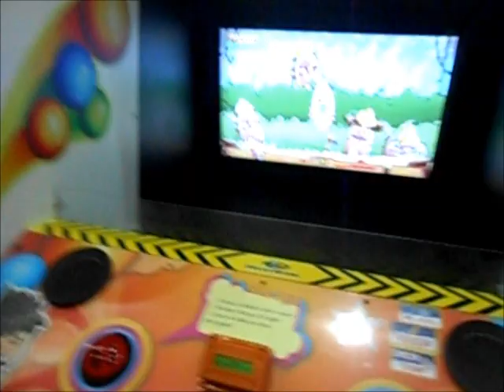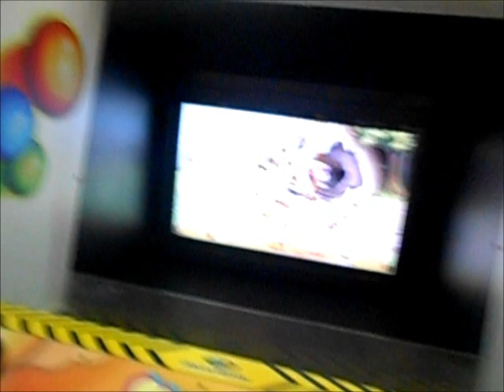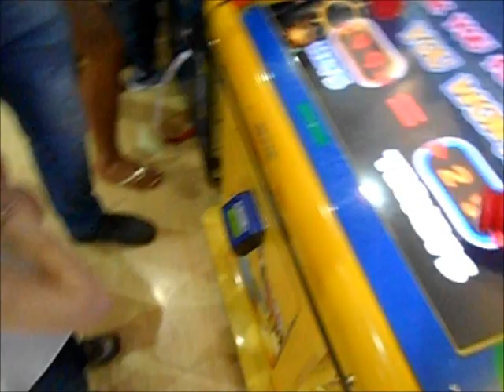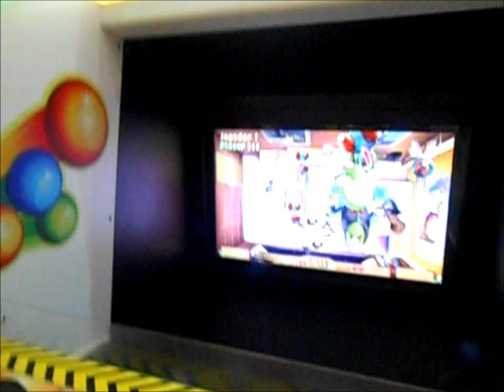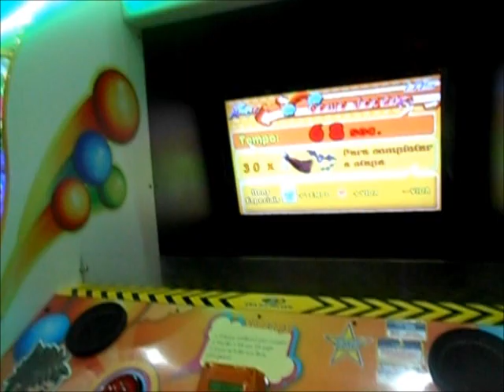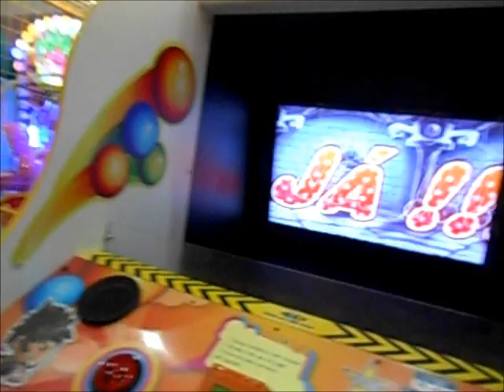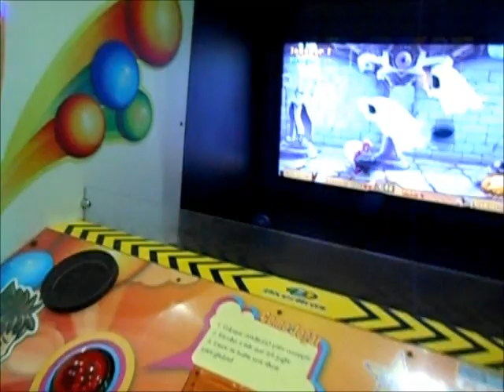Vlog - Passeio no Shopping Pantanal